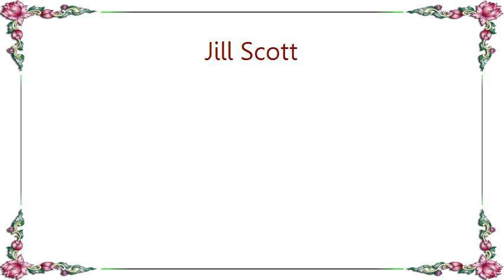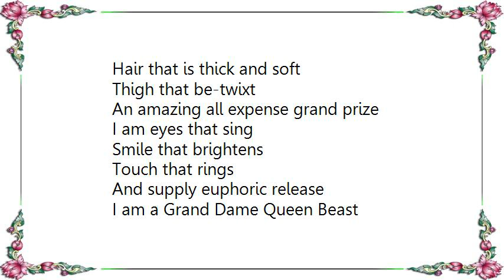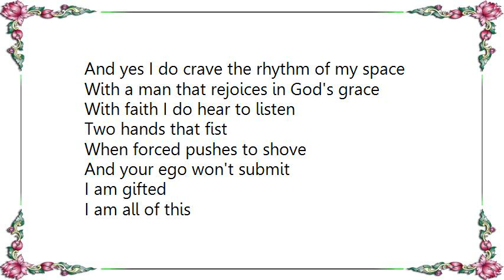Jill Scott - Womanifesto Lyrics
[Lyrics Jill Scott - Womanifesto]
Clearly I am not a fat ass
I am active brain
And lip smacking peach deep
Sometimes too aggressive in its honesty
And heart sweet
That loves wholly and completely
Whom it may choose
Whom ever it may choose

I am not gonna lie and pacify
I am arms to hold
I am lips to speak
I am a muthafucking G

Strong legs that stroll off the 33 bus
Or out of a money green Phantom comfortably
Knees that bend to pray
Clean from Ajax washings
Hair that is thick and soft
Thigh that be-twixt
An amazing all expense grand prize

I am eyes that sing
Smile that brightens
Touch that rings
And supply euphoric release
I am a Grand Dame Queen Beast

I am war
I am peace
From the roads of Botswana to 23rd Street
From the inside third eye
Ever watching this wicked wicked system of things
I do see

I am friend to pen
And a lover of strong women
A diamond to men
I am curious and interested like children
I welcome the wise to teach
Appreciator of my culture
Thick not just from bone dense and eat

I have a rhythm in my ways
And a practice in my seek
And yes I do crave the rhythm of my space
With a man that rejoices in God's grace

With faith I do hear to listen
Two hands that fist
When forced pushes to shove
And your ego won't submit

I am gifted
I am all of this
And indeed the shit

Clearly I am not just an ass